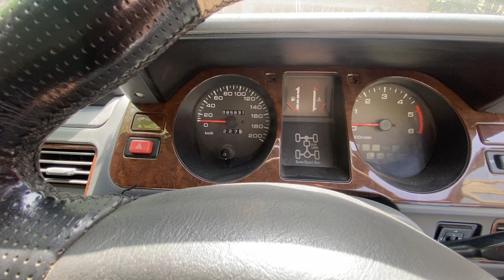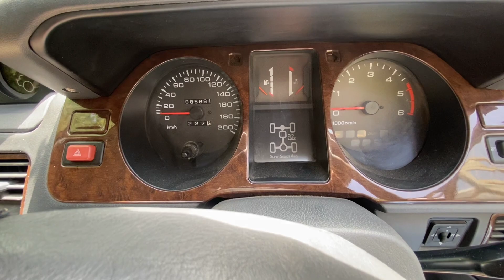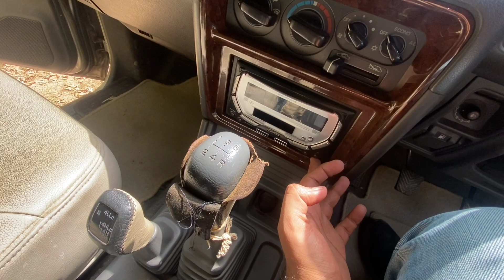GRANDFATHER of all SUVs🦾|Mitsubishi PAJERO GLX 4*4 | full car review & walkaround.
Our team is happy to announce 50CAR in 50 DAY. The ultimate challenge to review 50cars in 50 days on YouTube.

The 2007 Mitsubishi Pajero 4x4 is a time-tested, rugged SUV that has earned its reputation as a capable off-roader and a comfortable family vehicle. In this review, we will delve into the key features, performance, and overall driving experience of this iconic 4x4.

Exterior:
The Pajero's design exudes a blend of toughness and sophistication. Its bold and robust stance is emphasized by the distinctive front grille, sleek headlights, and a muscular body. The 2007 model carries the unmistakable Pajero DNA with its unmistakable boxy shape.

Interior:
Step inside, and you'll find a spacious and well-appointed cabin. The interior offers a fine balance of utility and comfort, with well-padded seats and an array of amenities. The quality of materials and build is sturdy, showcasing Mitsubishi's commitment to durability.

Performance:
The Pajero's 4x4 capabilities shine in various terrains. Its proven Super Select 4WD system allows drivers to switch between 2WD, 4WD, and low-range 4WD modes, making it a versatile choice for off-road enthusiasts. Under the hood, you'll find a robust V6 engine, providing ample power for on-road and off-road adventures.

Handling and Ride Comfort:
Despite its off-road prowess, the Pajero offers a surprisingly smooth and comfortable ride on paved roads. The suspension system absorbs bumps and imperfections effectively, ensuring that occupants can enjoy long journeys in comfort.

Safety:
Safety features in the 2007 Pajero include airbags, stability control, and anti-lock brakes. It may not have the most advanced safety technology by today's standards, but it provides a reassuring level of protection.

Cargo Space:
With foldable rear seats, the Pajero offers ample cargo space, making it an excellent choice for family trips or hauling gear for outdoor adventures.

Conclusion:
The 2007 Mitsubishi Pajero 4x4 continues to be a compelling choice for those seeking a robust, reliable, and capable off-road SUV. Its blend of ruggedness and comfort makes it a versatile option for both daily commutes and thrilling adventures. If you appreciate classic SUV design and off-road prowess, the Pajero is a vehicle worth considering.